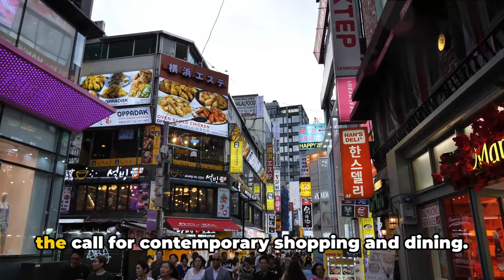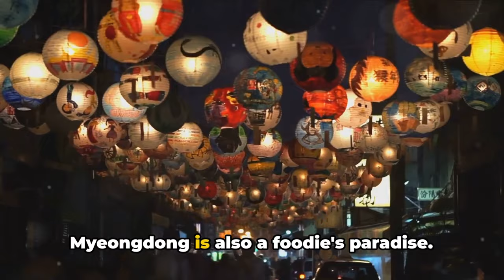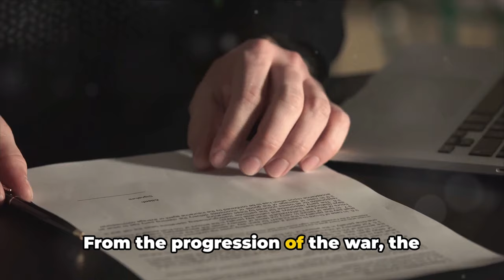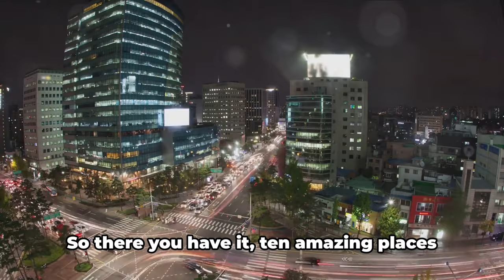Moments of Discovery: 10 Amazing Places to Explore in Seoul!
🌟 Discover Seoul: Get to Know 10 Amazing Places Up Close! 🇰🇷✨

Hello, travel enthusiasts! In this video, we will explore the hidden treasures of Seoul South Korea and the magnificent places waiting to be discovered. From traditional temples to modern shopping districts, breathtaking views to historical fortresses, we have gathered 10 points that will enchant you. Each place tells its own story, reflecting the unique atmosphere and rich culture of Seoul. 🏯🌆

📍 Places to Explore:

Gyeongbokgung Palace
N Seoul Tower
Bukhansan National Park
Changdeokgung Palace and Biwon Garden
Insadong District
Myeongdong Shopping Street
Lotte World Entertainment Complex
War Memorial of Korea
Hangang Riverfront
Dongdaemun Design Plaza (DDP)
This video will guide those who want to capture the diversity and energy of Seoul. Are you ready to share each moment and feel the enchanting atmosphere of this city? Enjoy watching! 🌏🎥

Explore the enchanting capital of South Korea with our exciting video tour of Seoul's top 10 must-visit spots! Get ready to immerse yourself in the rich culture, vibrant history, and stunning landscapes of this captivating city. From the bustling streets of Myeongdong to the ancient beauty of Gyeongbokgung Palace, our expertly curated list will take you on a virtual journey through Seoul's most popular tourist destinations. Discover hidden gems, indulge in mouthwatering street food, and learn about the fascinating customs that make Seoul truly unique. Whether you're planning your next trip or simply love armchair traveling, this video is a must-watch! So sit back, relax, and let us transport you to the heart of South Korea.

OUTLINE:
00:00:00 Gyeongbokgung Palace

00:00:57 N Seoul Tower

00:01:57 Bukhansan National Park

00:02:47 Changdeokgung Palace and Biwon Garden

00:03:50 Insadong District

00:04:49 Myeongdong Shopping Street

00:05:43 Lotte World Entertainment Complex

00:06:39 War Memorial of Korea

00:07:35 Hangang Riverfront

00:08:25 Dongdaemun Design Plaza (DDP)

00:09:23 Conclusion